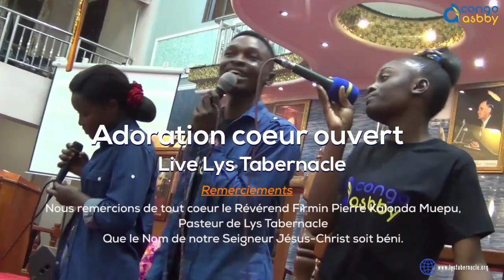Live Lys Tabernacle Adoration Cœur ouvert, Nathan 20210502 2